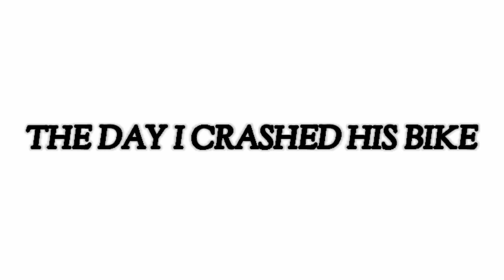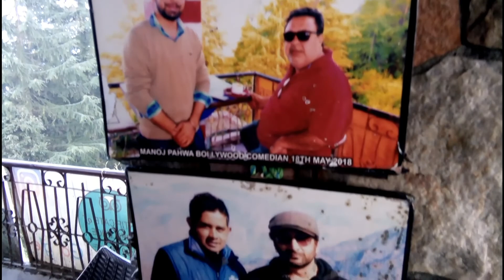Met With Accident At Lal Tibba /Crashed His Bike Almost Died?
Today's vlog include most beautiful places of mussoorie .Lal Tibba , Landour cemetery and also see how I got crashed the bike of vlogger dost in lal tibba.

About Lal Tibba
Lal Tibba is the highest peak's topmost point and most famous place in Mussoorie. Popular among tourists and travellers for viewing long trails of major mountain peaks as well as romantic sunset and sunrise, Lal Tibba is located at Depot Hill in Landour.
Lal Tibba is a popular viewpoint, located on the top of Depot Hill in Landour, approximately 6 kilometres from Mussoorie. Being the highest point in the area, Lal Tibba is one of the most stunning viewpoints in the region. Rising to a height of 2,275 meters (7,164 feet), Lal Tibba affords breathtaking views of Nilkantha peak (6,596 meters) in Badrinath, Kedarnath peak (6,940 meters), up to Banderpoonch range of three peaks with the highest rising to 6,316 meters. It is also a popular sunrise and sunset point.

VIDEO CONTENT:
I crahed bike,
crashed,
met with accident,
lal tibba mussoorie,
chardukan,
landour cemetery,
crashed his bike,
landour cantt,
sister bazaar,
tv tower,
Rokeby Manor,
Binocular cafe laltibba,
UK07 vlogger,
vlogger dost,
Bajaj Avenger cruse 220,
Mussoorie Vlog,
Dehradun,
Tourist place of Mussoorie,
beauti of mussoorie,
first meetup,
uttarakhand,
Petrol pump fraud caught,
The day i crashed,
 avenger accident,
 Biker vs cops,
Msk vlogs,
Js films vlogs,
Mumbikernikhil,
Moto vlogs,

Crashed his bike first time |Met with accident at  Lal tibba mussoorie|first meetup with a vlogger  |Famous place of mussoorie/

Hello Guys Welcome to my Channel , I Hope you Enjoyed Today's Video , If You Enjoyed it then Please Like, Share and Comment the Video and Subscribe to my Channel for more such video's.

video is for educational purpose only copyright DISCLAIMER.under.section 107 of the copy right act 1976 allowance is made for "fair use" for purposes such as criticism , comment , news reporting ,teaching,scholarship ,and research.fair use is a use permitted  by copyright statute that might otherwise be infringing.non-profit,educational or personal use tips the balance in favour of fair use.